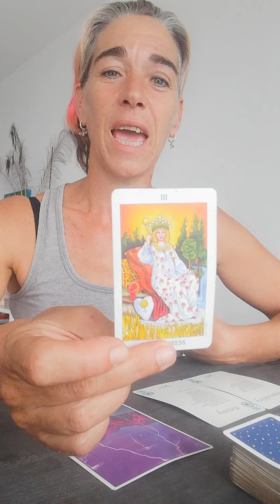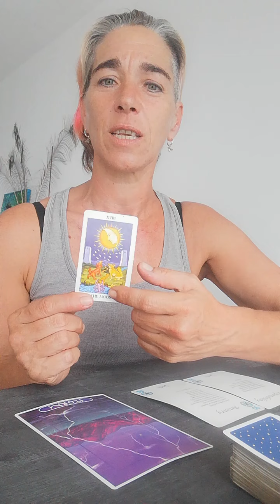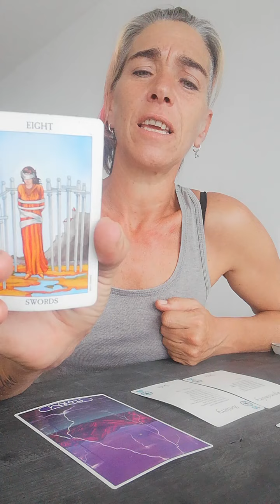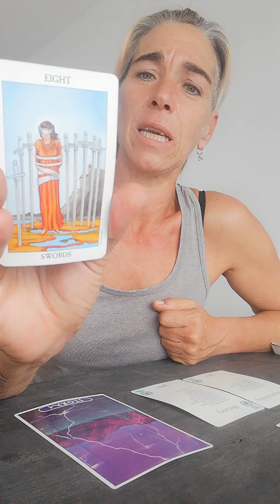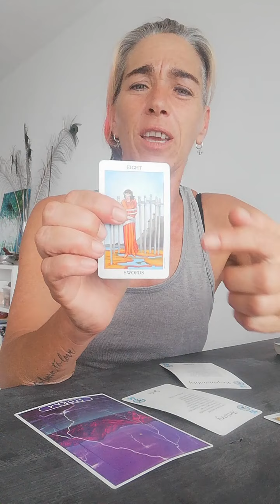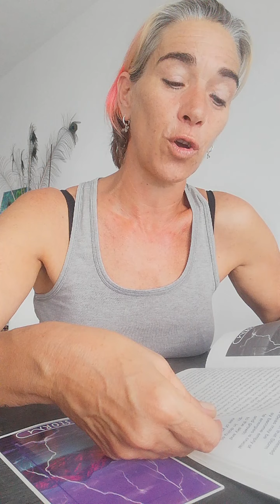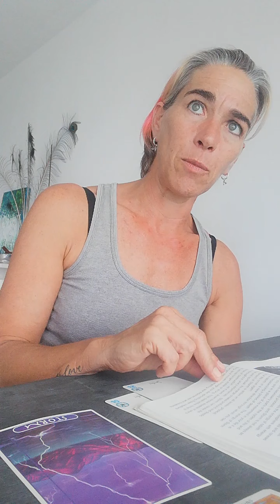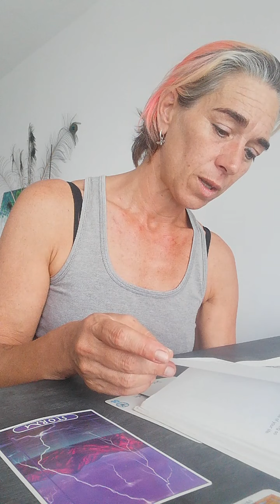Intuitive Reading 09/12/2020 - Major transformation and new directions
Coming out of the cocoon and ready to fly... But where and which way should you go?
Blow with the wind and flow with the tides...

Rider-Waite tarot
Crystal Ally - The Crystal Path to Self Knowledge by Naisha Ahsian

E&OE